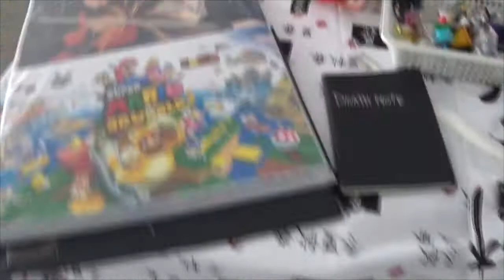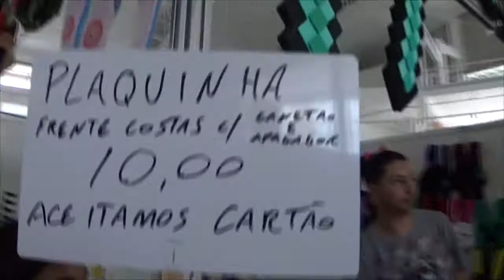Especial Omake 2015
Olá Geeks Tudo certo Com vocês?

Vídeo especial do OMAKE, demorou mais saiu, trago pra vocês neste vídeo, zueiras, cosplayers, shows, Lojinhas e muito mais, confira e comente ai embaixo o que achou.

Lojinhas participantes no Vídeo

Inscrevam-se nos Canais Parceiros